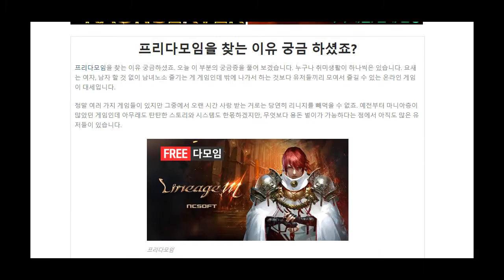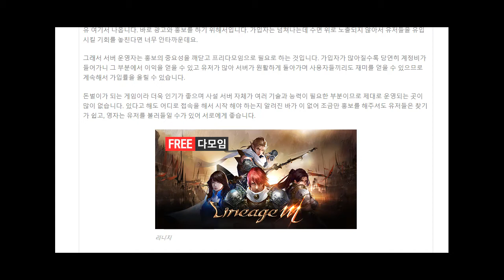리니지프리서버 Lineage Free Server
리니지프리서버 추천 및 홍보 커뮤니티 프리다모임 리니지프리서버 리니지 프리서버 리마스터 루피서버. 저희 서버는 본섭과 2클라 연동도 가능한 서버 입니다. 이제 오늘 밤 6시 드디어 여러분들을 뵙게 되었네요 리니지프리서버 프리다모임을 찾는 이유 궁금하셨죠. 오늘 이 부분의 궁금증을 풀어 보겠습니다. 누구나 취미생활이 하나씩은 있습니다. 요새는 여자, 남자 할 것 없이 남녀노소 즐기는 게 게임인데 밖에 나가서 하는 것보다 유저들끼리 모여서 즐길 수 있는 온라인 게임이 대세입니다, 리니지프리서버 정말 여러 가지 게임들이 있지만 그중에서 오랜 시간 사랑 받는 거로는 당연히 리니지를 빼먹을 수 없죠. 예전부터 마니아층이 많았던 게임인데 아무래도 탄탄한 스토리와 시스템도 한몫하겠지만, 무엇보다 용돈 벌이가 가능하다는 점에서 아직도 많은 유저들이 있습니다. 리니지프리서버 취미로 즐기면서 소정의 금액을 벌 수 있다면 당연히 경쟁도 치열하고 더 몰입해서 즐기실 텐데요. 리니지가 그렇습니다. 어떤 분야든 상위권에 있으면 즐길 거리가 많고 좋은 아이템도 다양하므로 즐거움이 배가되나, 이제 막 시작하시거나 생각처럼 잘 풀리지 않는 분들은 탈퇴하거나 게임을 접을까 생각도 하십니다. 그러나 프리서버에 대해 알고 계신다면 당연히 이쪽으로 다시 시작을 하실 텐데요. 리니지프리서버 생소한 분들이 계실 테니 프리다모임을 찾는 이유를 말씀드리기 전에 프리섭에 대해서도 살짝 안내를 드리겠습니다. 리니지는 아이템의 가격이 천차만별로 이거를 현금화하여 거래 할 수 있습니다. 리니지프리서버 그래서 실제로 게임만 잘하더라도 돈을 벌어갈 수 있는 건데 그만큼 쉽지 않기 때문에 도중에 포기하시거나 흥미를 느끼지 못해 지루해하시는 분들이 많습니다. 만약, 나도 상위권처럼 게임을 즐길 수 있고 원하는 아이템을 어렵지 않게 가질 수 있는 서버가 있다면 당연히 이용하시지 않을까요. 그게 바로 프리서버입니다. 리니지프리서버 이것을 광고하는 게 프리다모임을 찾는 이유이고요. 그래서 싫증을 느끼거나 답답한 전개로 사설 서버를 찾는 분들이 늘어나고 있으며 제대로 된 곳을 찾게 되는데 여기서 얼마나 홍보가 잘 되어있는지에 따라 서버를 필요로 하는 사람들이 유입돼 가입자가 늘게 되는 겁니다 리니지프리서버 그래서 프리다모임을 찾는 이유가 서버

Have you ever wondered why you are looking for Frida?

You were wondering why you were visiting Frida . I'm going to answer this question today. Everyone has one hobby. These days, both women and men, both men and women, are playing games, but online games that users can enjoy together are the most popular rather than going outside.

There are so many different games, but of course, Lineage can't be missed from being loved for a long time. It's a game that has had a lot of enthusiasts from before, and a solid story and system will play a part, but above all, there are still many users in that it is possible to earn pocket money. 리니지프리서버
Frida Meeting
If you can earn a small amount while enjoying it as a hobby, of course, competition will be fierce and you will enjoy more immersion. Lineage is. If you are at the top of any field, there are many things to enjoy and a variety of good items , so your enjoyment is doubled, but those who are just starting out or who are not working well as you might think may withdraw or close the game. However, if you know about the free server, of course you will start over here. 리니지프리서버

There will be some unfamiliar people, so before I tell you why you are looking for Frida, I'll give you a quick guide to Prisup. Lineage can be traded by cashing out these items at varying prices. 리니지프리서버